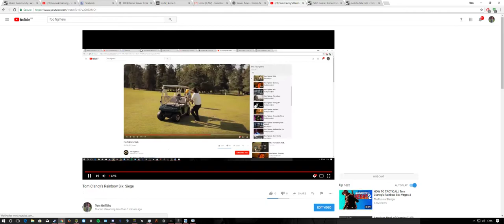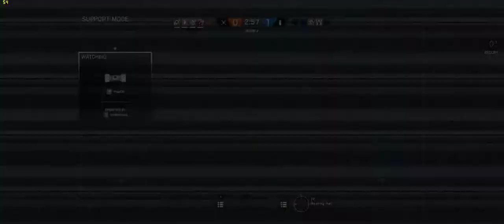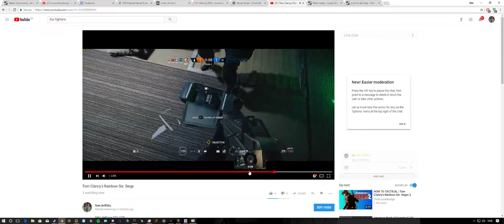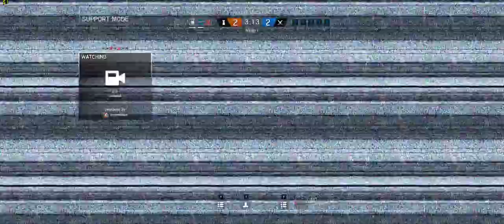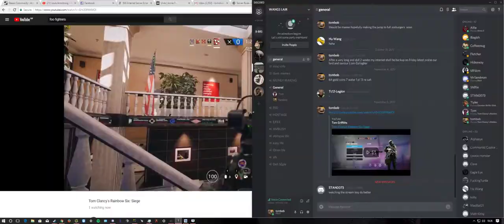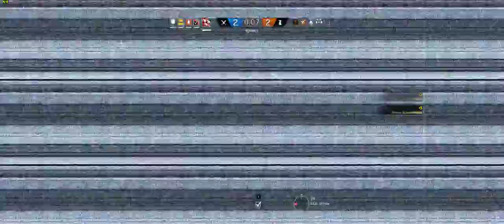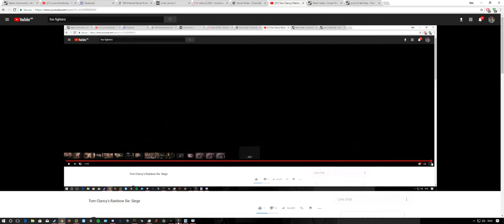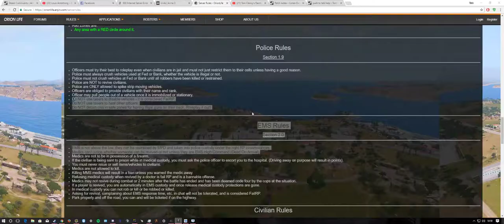Tom Clancy's Rainbow Six: Siege